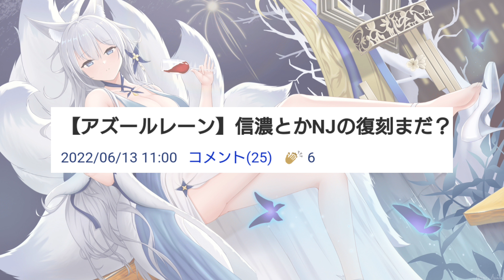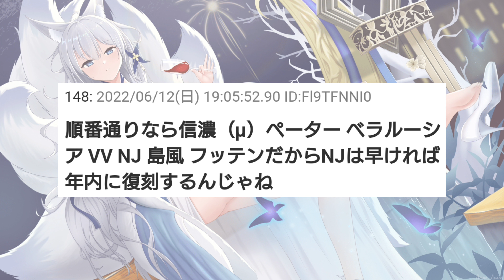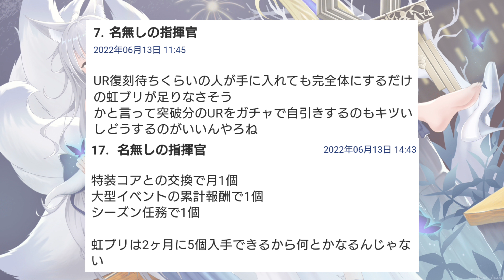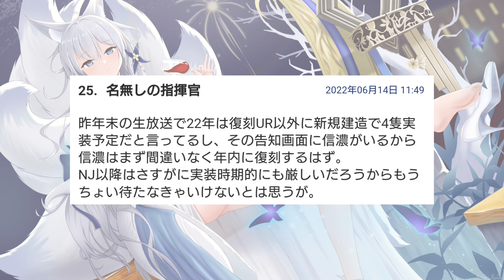【アズールレーン】 復刻熱望！？ ＵＲ艦船復刻を期待する声 まとめ 【アズレン】【実況】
アズールレーン略してアズレンの実況動画となります。今回は復刻が期待されているUR艦船についての話題がありましたので、そちらについて皆の反応を確認しつつ私の意見を述べていこうと思います。良ければラジオ感覚で聞いてもらえたら幸いです(^^♪
UR艦船もちろんなんですが、コラボ艦船の復刻も運営さん宜しくお願いしますm(_ _)m
※本動画を投稿数時間後に信濃復刻が告知されました！預言者…？